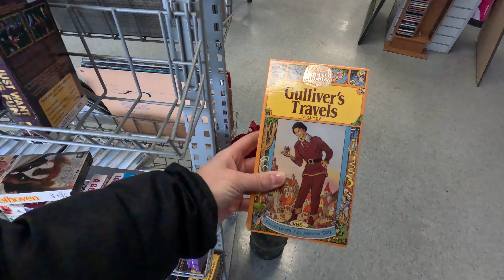Vlog| What I Do In A Day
Hey guys! I hope that you enjoyed this video! I hope that you're all enjoying these more daily vlogs!